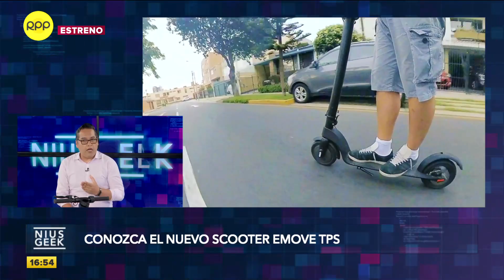¿Cómo funcionan los SCOOTERS eléctricos?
Jesús Veliz te cuenta todo lo que debes saber sobre el nuevo Scooter Emove TPS.